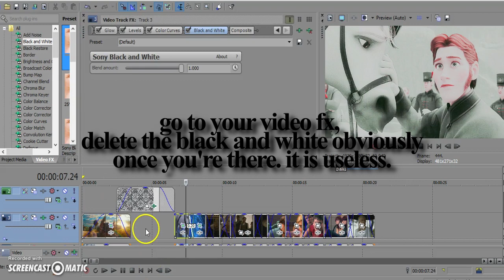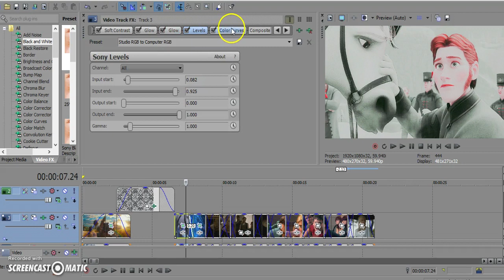» SV Coloring #6 l | Vivid Strawberries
Make sure to credit me!

IMPORTANT: This is an incredibly red/pink coloring, if you have certain scenes that lack warm colors, feel free to tone the curve/channels down a bit, but make sure to still credit me.

A simple "Coloring by: OfEnvy" Will do just fine.
Also, send me a link to your video if you are using this coloring.